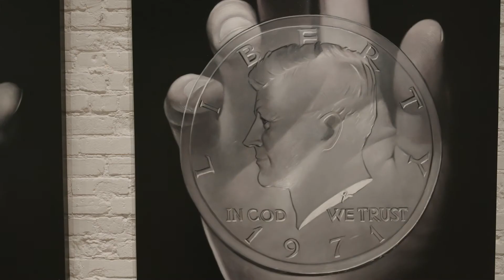MONOCHROME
Group exhibition at Galerie LeRoyer, featuring Ole Aakjaer, Yulia Bas, Francisco Valverde, Maya Kulenovic, Martin Rondeau, Marie-Josée Roy, Ali Alisir, Coderch & Malavia, Silvio Porzionato, Abel Bentin and Ognian Zekoff.